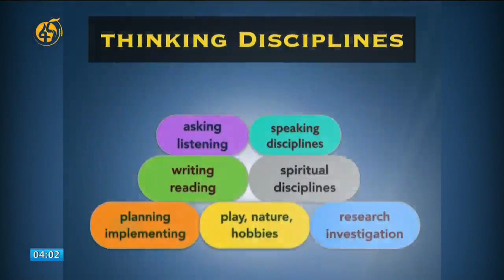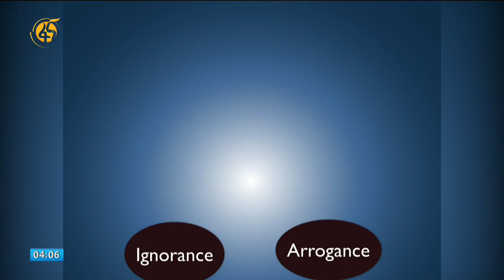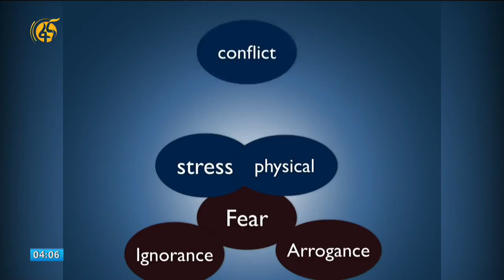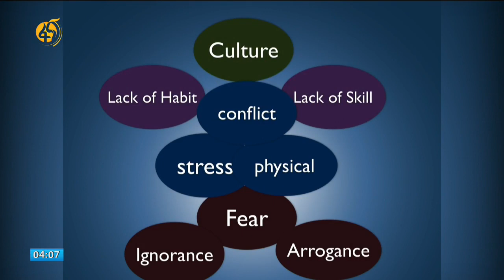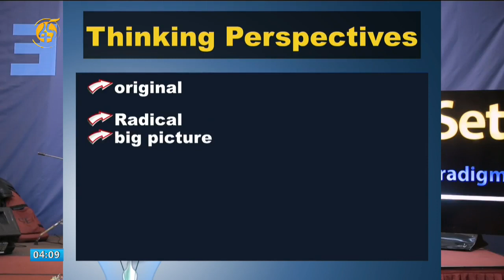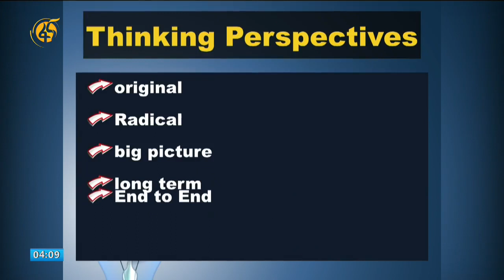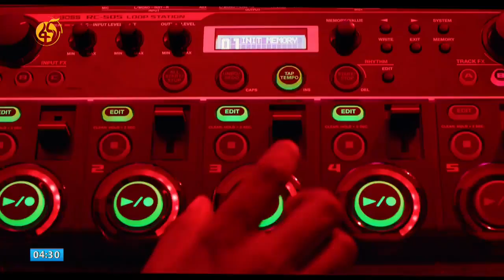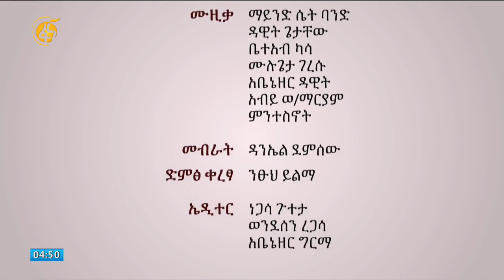ማይንድ ሴት፡ የማሰብ ጥበብና ክህሎት- ክፍል (2)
fana ማይንድ ሴት፡ የማሰብ ጥበብና ክህሎት- ክፍል (2) 2